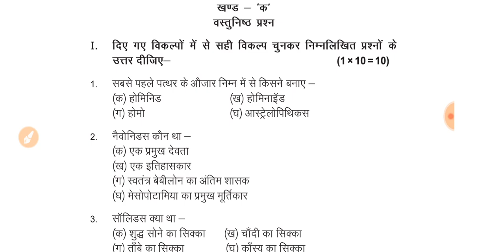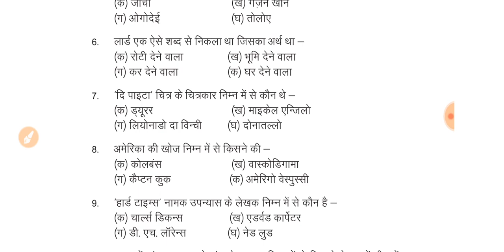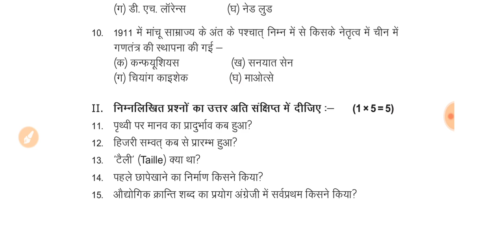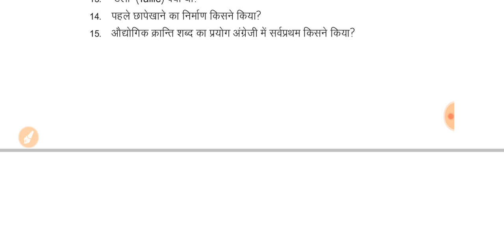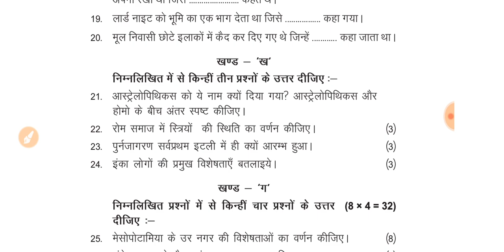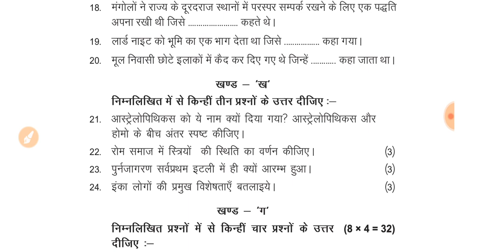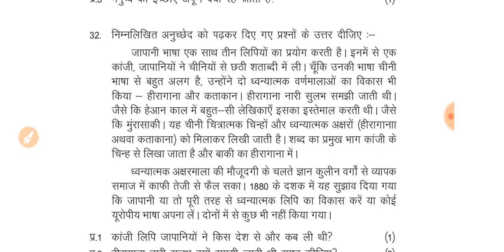CLASS 11TH HISTORY 2020 SAMPLE PAPER SOLUTION ||Class 11th History Question Paper Fully Solved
🔥Motivation Wali Line🔥
 जब तुम सो रहे😴😴 हो कोई ना कोई पढ़ 📖📚रहा होगा और वह जब तुम से मिलेगा😃😃 वह जीत जाएगा🏆🏆

@Jai Prakash

▶Date Sheet Class 10th And 12th 2019 Cbse Board Examination

12th "PRE BOARD" Exam's Question Paper 2018-19

Previous Uploaded Videos Links

🔥Class 12th Question Papers
2018-19🌹📓

📓CHAPTER LINK📒

☀Pol.Science 1st Chapter( सामाजिक विज्ञान)

🏆Toppers Answer Sheet🏆

📒Class 11th Chapters🔥

🎇Geography Chapter 🌅

📚Political Science ( सामाजिक विज्ञान)📓

       ✈Tourism🚢

Sa-1 Class 10th All Question Papers
(कक्षा दसवीं के सभी प्रश्न पत्र 2018-19)

📓Class 9th (2018-19) mid term exam| or half yearly exam question papers ||Cbse

📓Class 8th (2018-19) mid term exam| or half yearly exam question papers ||Cbse

📚Class 7th (2018-19) mid term exam| or half yearly exam question papers ||Cbse

🏆Class 6th (2018-19) mid term exam| or half yearly exam question papers ||Cbse

class 11 history paper 2020,
class 11 history paper 2019,
class 11 history paper 2019 rbse,
class 11 history question paper 2019,
class 11 history question paper 2019 answer,

About : All Cbse Education is a YouTube Channel, where you will find Educational videos in Hindi,:-)